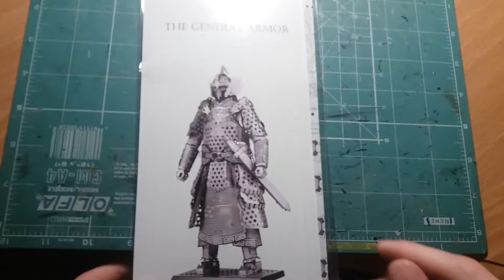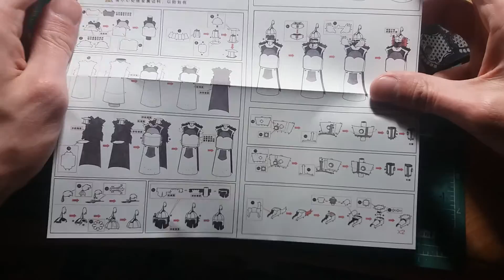Обзор 3d пазла - Броня самурая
Две пластины с деталями брони.